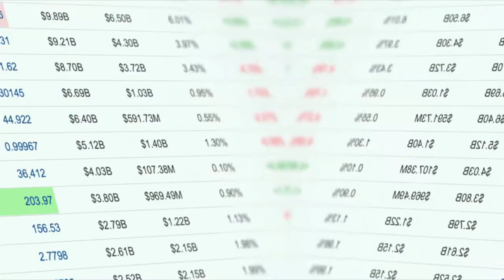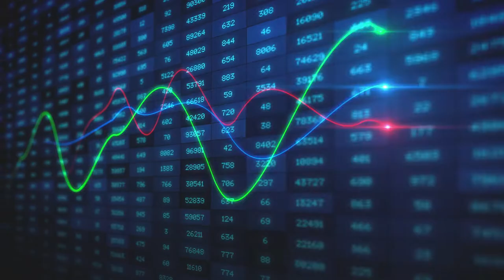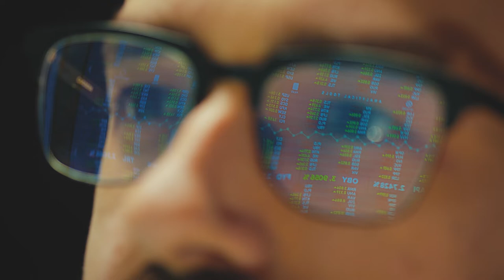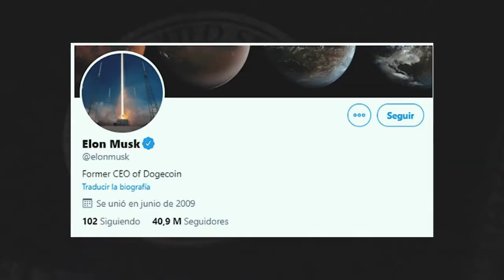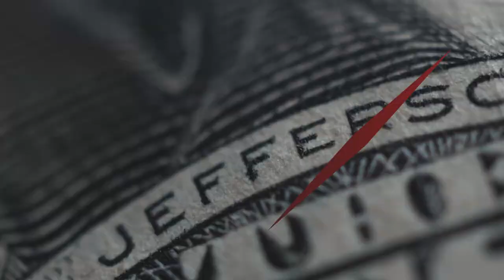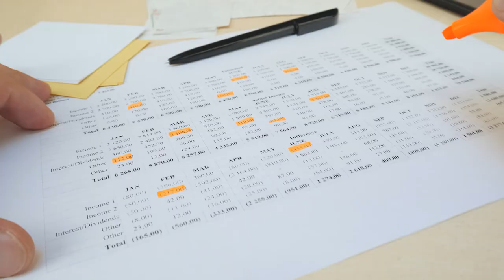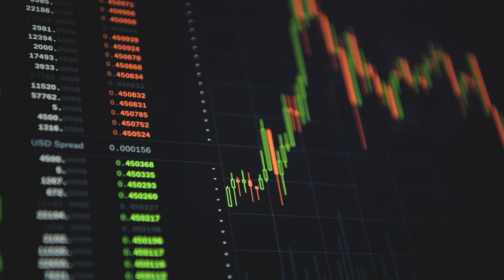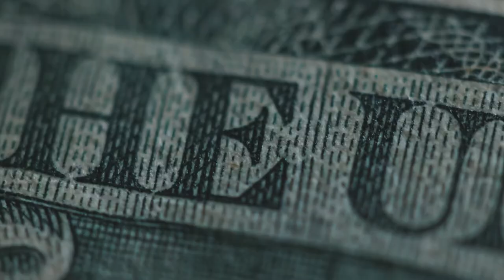Diversifying Crypto Investments Exposed! Watch This Before You Invest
If you have a fear of missing out or just want to try cryptocurrency, diversifying crypto investments is what you need to know in this video is. I'm going to talk about the 5 steps to start investing in cryptocurrency. I'm not here to give you a step-by-step tutorial on how to create a bitcoin wallet or which cryptocurrencies you should invest in. I'm here to give you real deal advice and some things to consider before buying cryptocurrency.

IMPORTANT MOMENTS IN THIS VIDEO
00:00 5 Steps To Start Investing in Cryptocurrency
00:47 Disclaimer About Investing In Cryptocurrency
01:39 Step 1 - Understand Your Investments
03:43 Step 2 - History Is A Mystery
05:25 Step 3 - Watch Out For Volatility
07:04 Step 4 - Manage Your Risk
09:07 Step 5 - Invest What You Can

CHECK OUT WHAT MUNIF ALI IS UP TO

WATCH THE REPLAY HERE
5 Steps To Start Investing in Cryptocurrency (Real Tips)